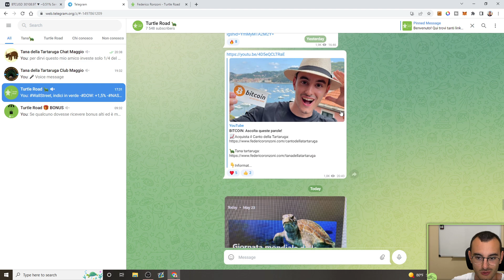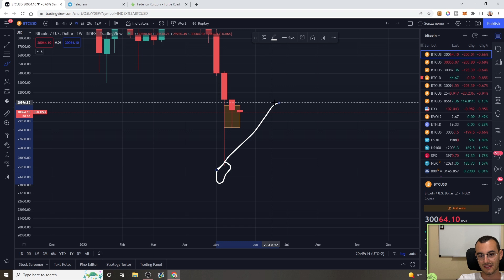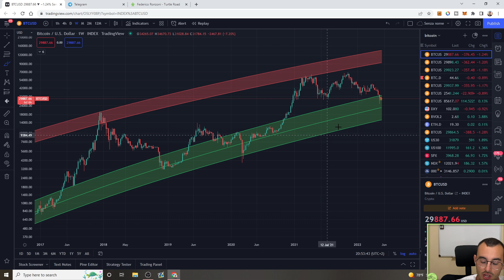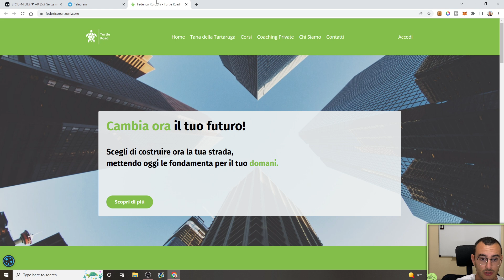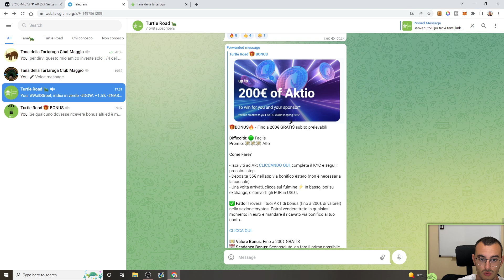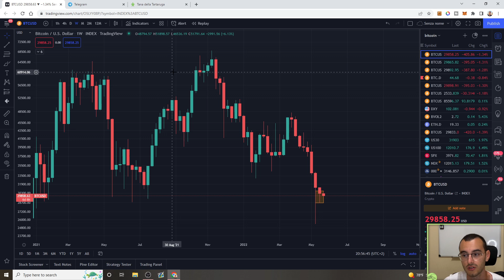BITCOIN: CI ASPETTANO MESI DIFFICILI... Analisi Criptovalute